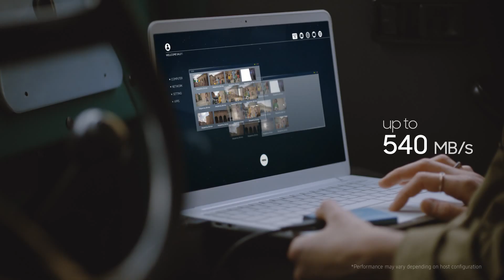T5 Portable SSD - Fotograful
Acum poți să-ți stochezi pozele la calitate maximă oriunde ai fi! Surprinde fiecare cadru pe care ți-l dorești și transferă fotografiile cu o viteză de până la 540mb/s pe noul SamsungSSD Portabil T5.